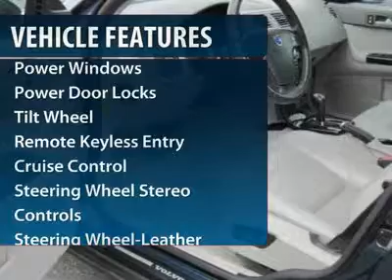2005 Volvo S40 Nazareth PA 1848A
2005 Volvo S40

Brown-Daub Suzuki Volvo
4046 Jandy Blvd

You'll love this 2005 Volvo S40. This is a car you'll want to take home. With 20920 miles, it features Automatic transmission and an exterior color of BARENTS BLUE METALLIC. Call and get in touch with Brown-Daub Suzuki Volvo directly, and be the first to open the car door today!